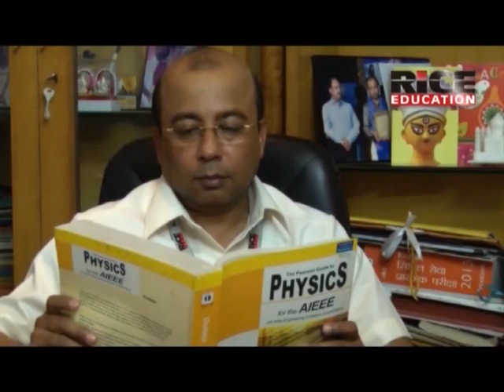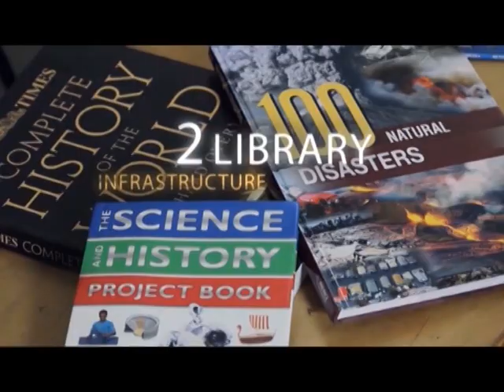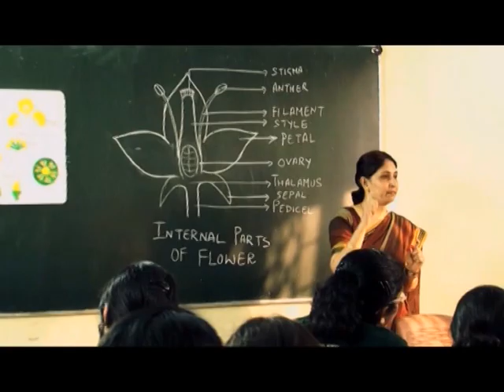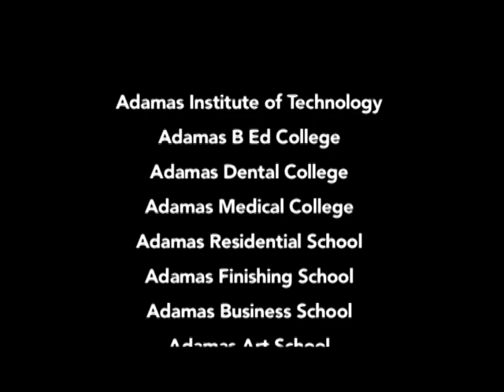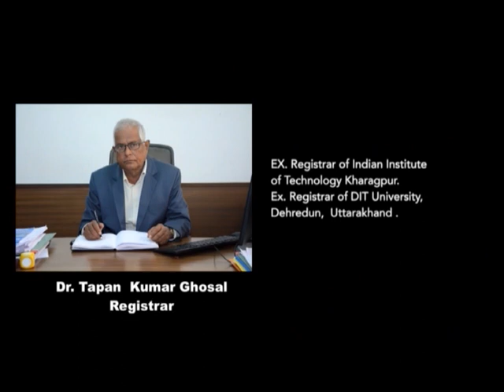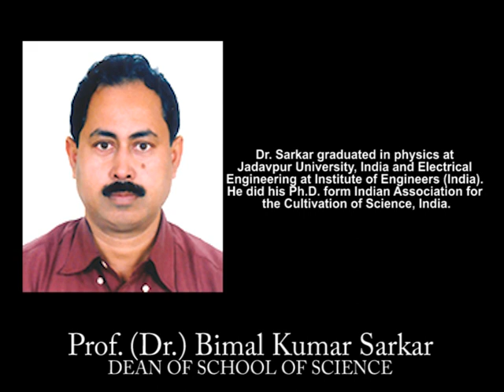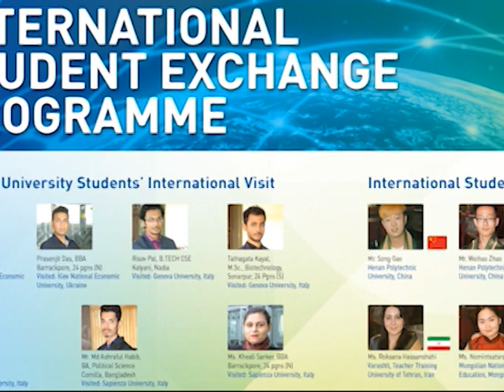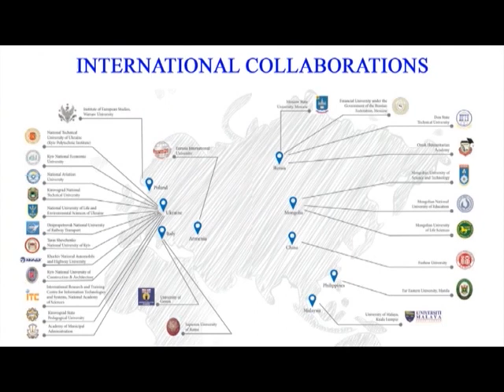History of Adamas University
Know what sets Adamas University apart and our journey from inception to being the Best Private University in Bengal.